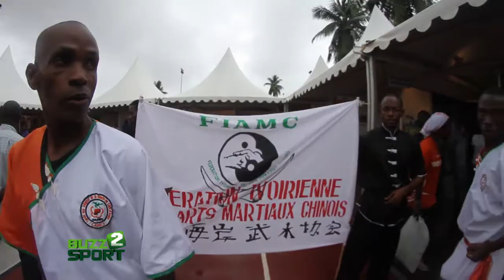SALON DU SPORT 2015